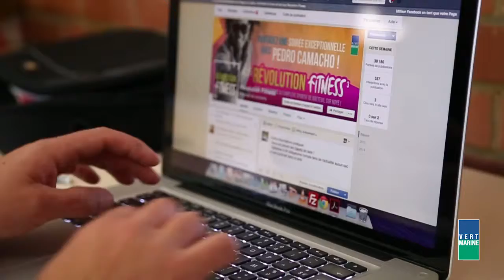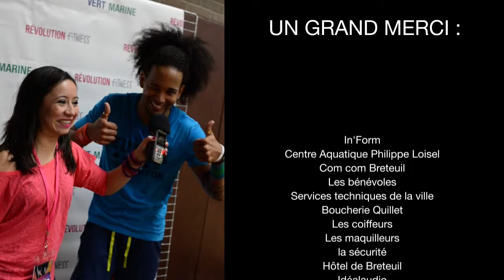Revolution Fitness 3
C'ÉTAIT SAMEDI 21 NOVEMBRE 2015 AU COMPLEXE SPORTIF DE BRETEUIL SUR NOYE ET VOUS AVEZ TOUTES ET TOUS ASSURÉS ! ON VOUS REMERCIE D'AVOIR PARTAGÉ CE MOMENT ENSEMBLE !
ON ESPÈRE QUE ÇA VOUS A PLU ET QUE QUE VOUS NE RATEREZ PAS NOTRE 4ème ÉDITION.